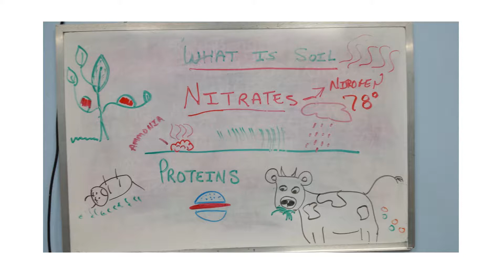2016 Dr. Charles Frank Garden & Greenhouse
Photo highlights from the Dr. Charles Frank Garden & Greenhouse at BASCA, a program for individuals with intellectual and developmental disabilities located in Orange Park, FL.